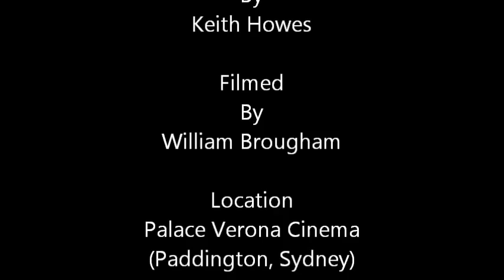Pride Movie Review By Keith Howes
Retired British journalist and author Keith Howes shares his thoughts on the hugely successful and popular British film Pride. He was features editor of the pioneering fortnightly newspaper Gay News in the 1970s and continued to work for the gay press during the period when the film is set during the early 1980s. He has written books including Broadcasting It and Outspoken. He has lived in Sydney since 1986.